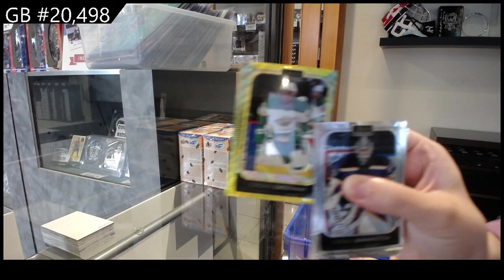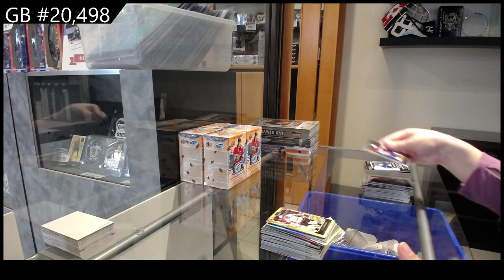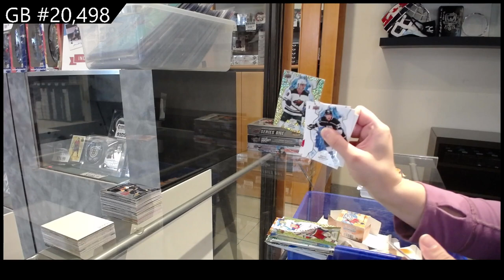21-22 Upper Deck Ice & 21-22 UD OPC Platinum Hockey 8 Box Blaster Break - CNC GB #20,498